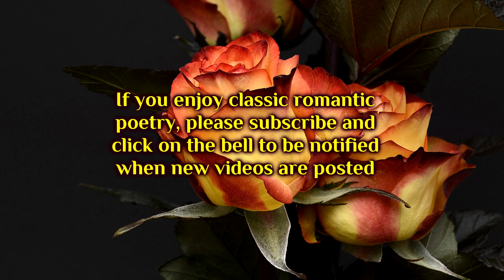BECAUSE BY JAMES WHITCOMB RILEY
A classic love poem by James Whitcomb Riley